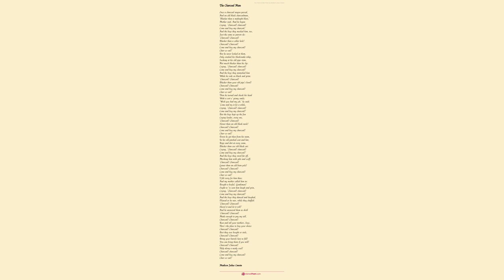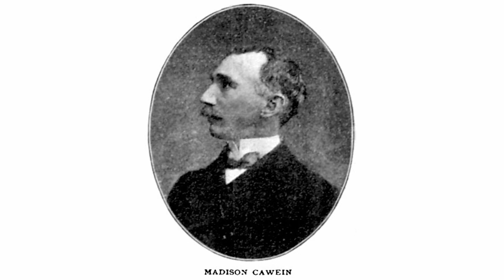Airy Tongues by Madison Julius Cawein - Poem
Airy Tongues by Madison Julius Cawein

I.

 I hear a song the wet leaves lisp

 When Morn comes down the woodland way;

 And misty as a thistle-wisp

 Her gown gleams windy gray;

 A song, that seems to say,

 "Awake! 'tis day!"

 I hear a sigh, when Day sits down

 Beside the sunlight-lulled lagoon;

 While on her glistening hair and gown

 The rose of rest is strewn;

 A sigh, that seems to croon,

 "Come sleep! 'tis noon!"

 I hear a whisper, when the stars,

 Upon some evening-purpled height,

 Crown the dead Day with nenuphars

 Of dreamy gold and white;

 A voice, that seems t' invite,

 "Come love! 'tis night!"

II.

 Before the rathe song-sparrow sings

 Among the hawtrees in the lane,

 And to the wind the locust flings

 Its early clusters fresh with rain;

 Beyond the morning-star, that swings

 Its rose of fire above the spire,

 Between the morning's watchet wings,

 A voice that rings o'er brooks and boughs

 "Arouse! arouse!"

 Before the first brown owlet cries

 Among the grape-vines on the hill,

 And in the dam with half-shut eyes

 The lilies rock above the mill;

 Beyond the oblong moon, that flies

 Its pearly flower above the tower,

 Between the twilight's primrose skies,

 A voice that sighs from east to west

 "To rest! to rest!"